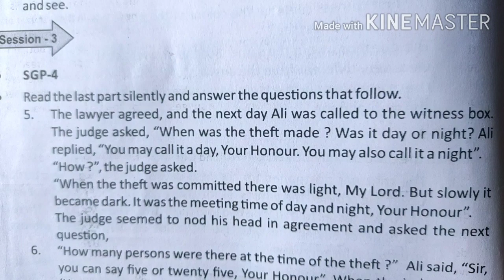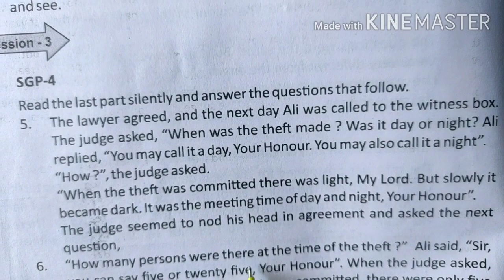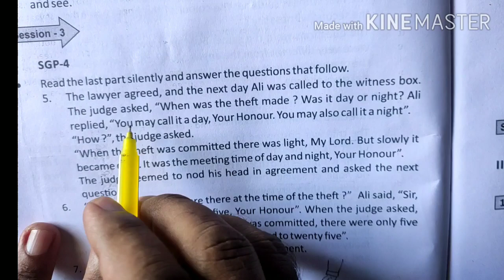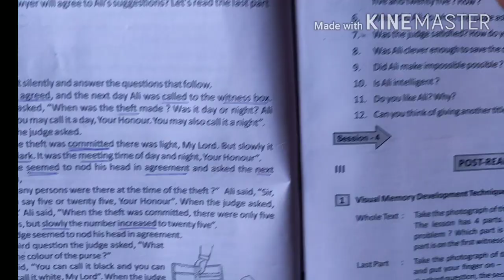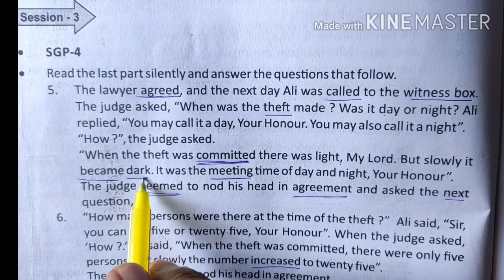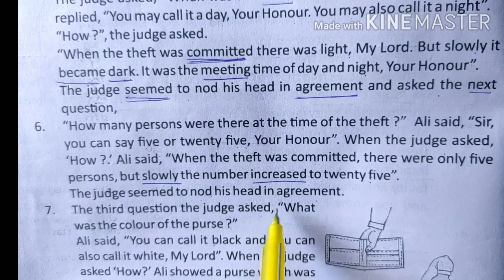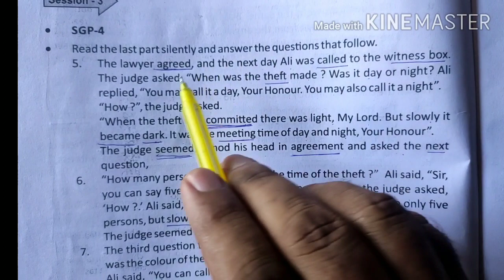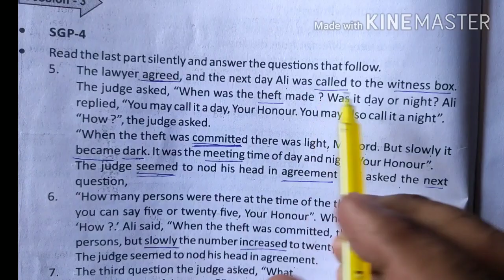"Ali made impossible possible" | Class -viii | SGP-4